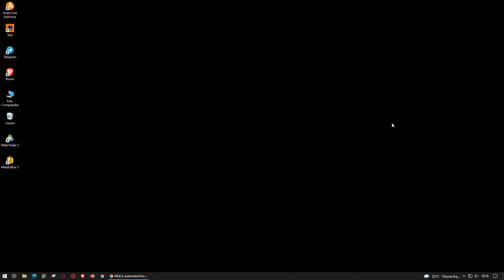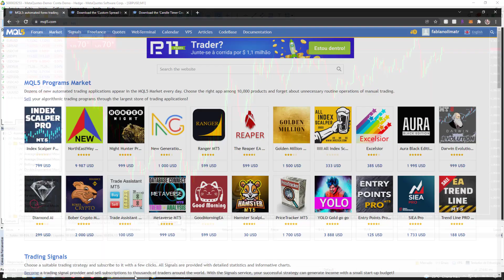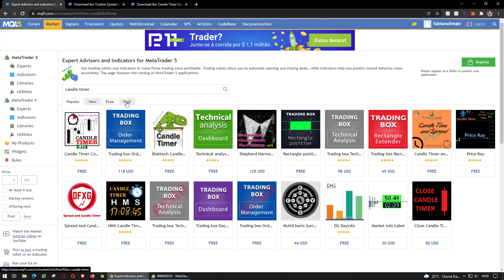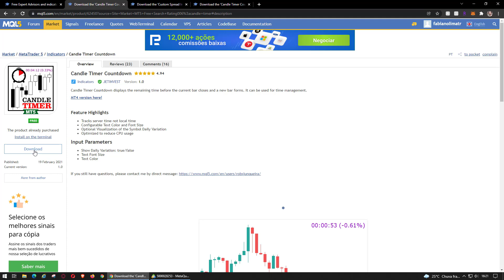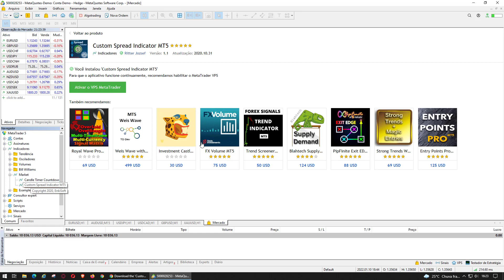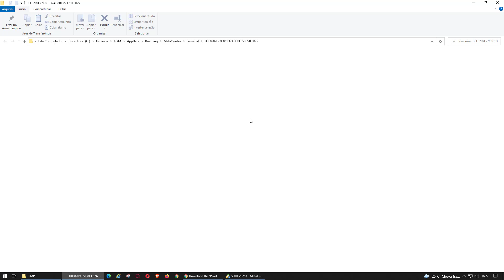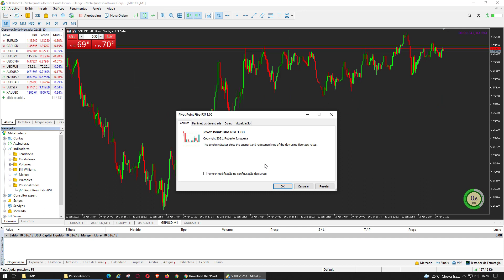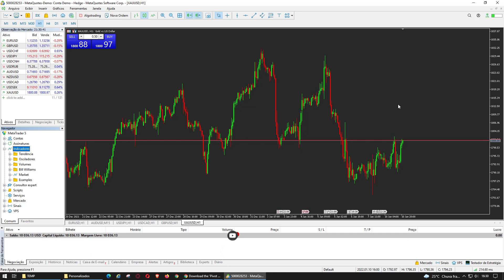FOREX - Como instalar INDICADORES no MetaTrader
Confira nesse vídeo como instalar indicadores no MetaTrader